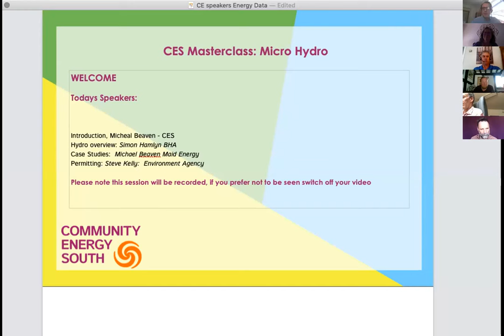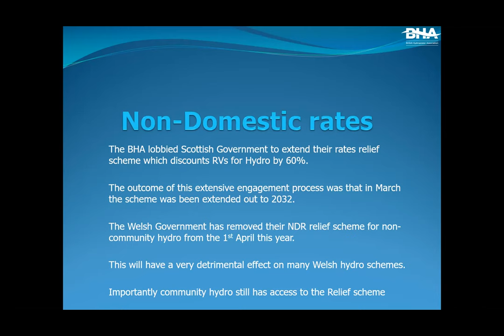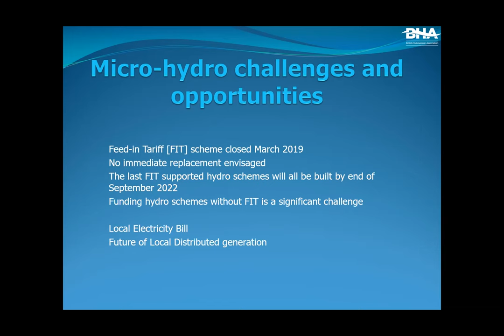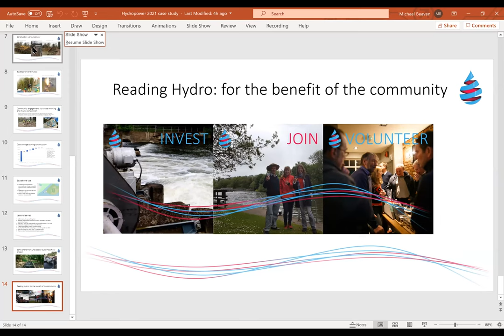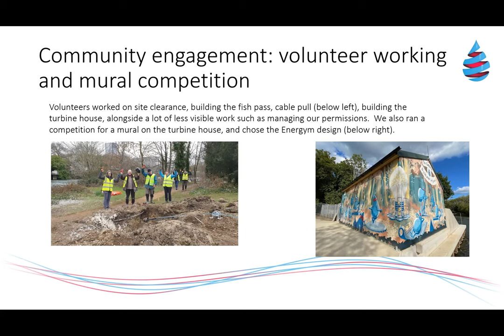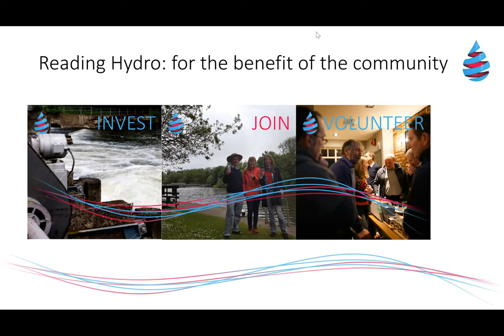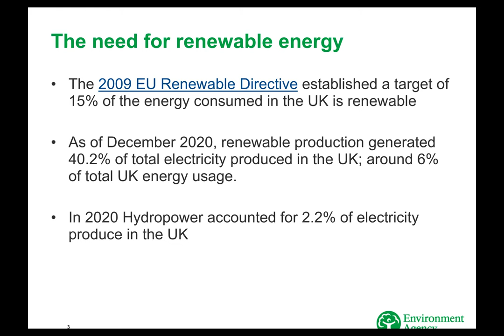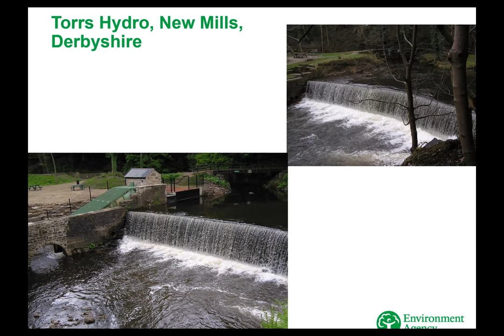Micro Hydro for Communities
UK Hydro overview impact of policies and Covid,  Simon Hamlyn British Hydropower Association -
Reading Hydro Case Study, Michael Beaven  Reading Hydro CBS
Permitting and case studies, Steve Kelly Environment Agency